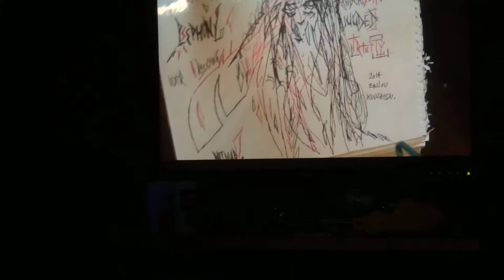Maximum Spider: Arcad3. Musician.